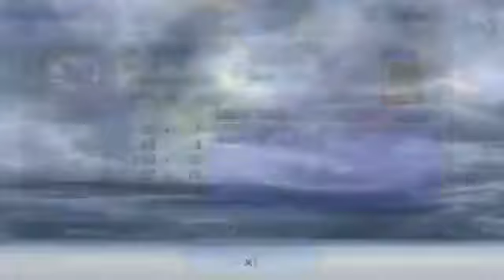- GL DFFOO - Cloud EX Pulls (INSANE LUCK, RNGESUS BLESSING)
- DFFOO - Cloud EX Pulls (INSANE LUCK, RNGESUS BLESSING)

This vid has ENGLISH SUBTITLES!

Fala rapazeada, as EX finalmente chegaram, vamo aproveitar a hype! Aqui estão minhas pulls no banner do cloud, espero que vocês tenham a mesma sorte que eu!

What's up guys, the EX finally arrived, let's enjoy the hype! Here are my pulls on the cloud banner, hope you guys are as lucky as I was!

Foto final: Zack Crisis Core